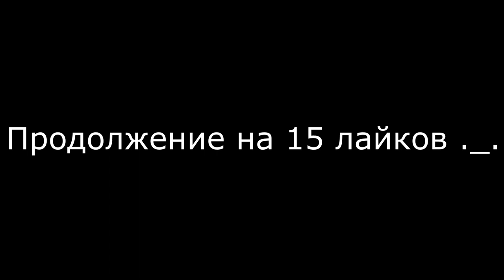Страшно дрифтовый... || Мини Сериал || Beamng Drive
Сегодня, я переехал в новый дом, и решил прокатиться на машине. Я просто катался, ничего не предвещало беды, как тут за мной погнались КОПЫ и...

💻 Характеристики ПК 💻
Windows - 10
Процессор - AMD Ryzen 5 3600 6-Core Processor
Видеокарта - NVIDIA GeForce GTX 1660 SUPER
Монитор - SAMSUNG SSD 970 EVO Plus 250gb
Мышка - Bloody V7
Клавиатура - RAGE 100
❓Что такое Beamng Drive❓
Это игра про тачки, где ты можешь делать всё, что захочешь. "Твоя игра, Твоя игра, Она тебе принадлежит и таким же как и ты" :D

ඞ - impostor